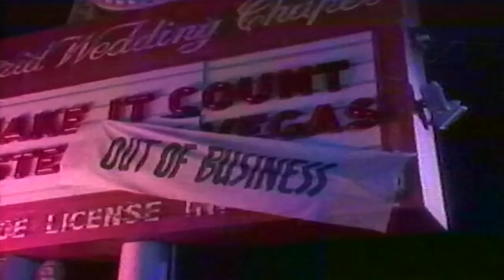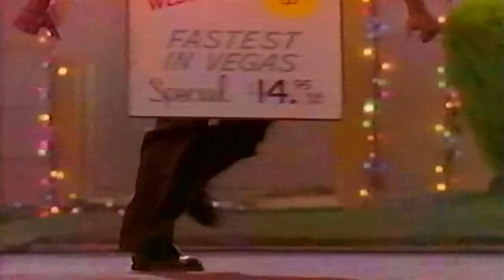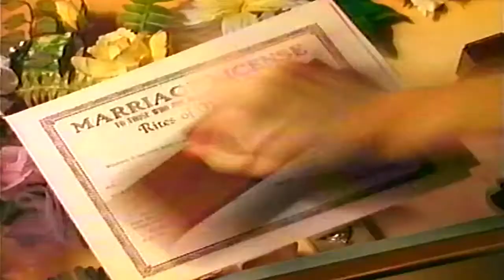Leon F. Sylvers III - Make It Count